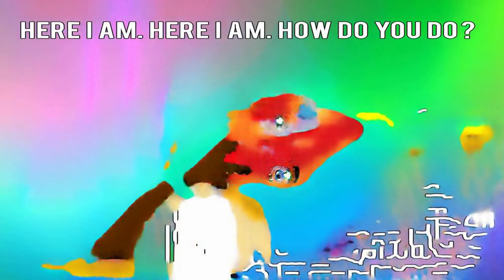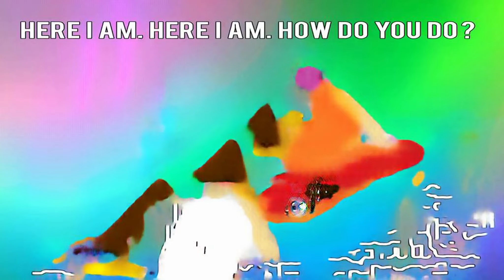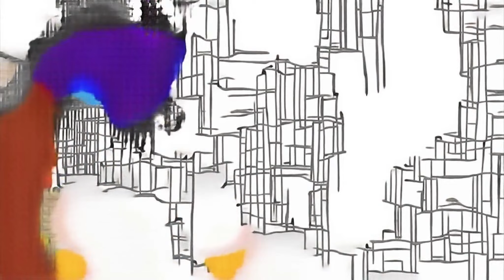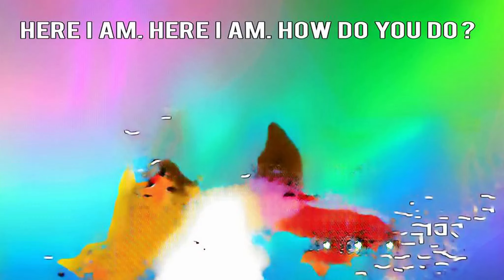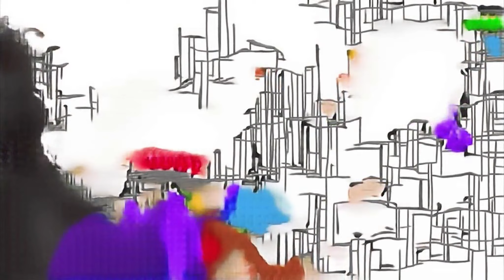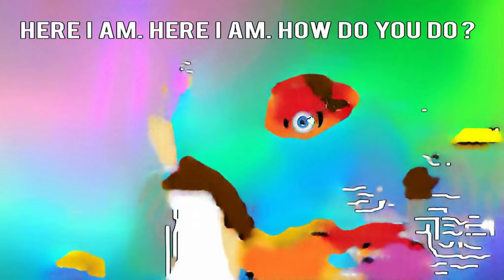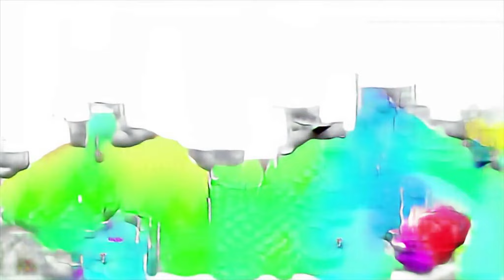Sharpay's Christmas | One World in Spider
family tree for kids pic LEGO instructions лопаем шарики Бездомный подошел к фортепиано തട്ട് പൊളിപ്പന്‍ desenhos NIMKI MUKHIYA FULL EPISODE YOUTUBE lps ghiceste リラックス fortnite season 6 challenges inflatable learn colors with lava lamp براعم الجنة coeur Al Kabeer Season 5 applicazione preschool and kindergarten BabyTV español Health Magazine minecraft nuke mad murderer Kerala Folk songs Zelda BotW EVENTIDE ISLAND Basement hermitcraft season 6 Zayed Khan common transportation rules shakti 10th January 2019 January 2019 Full Episode سبونج بوب roblox minecraft escape الفنان علاء مرسي i spectate a hacker lol surprises amys fortnite fairy tale нет ругательства shadow's beach party panic bebek müziği papai pig build battle minecraft هالصيصان hybrid princess Animated Series violette e leon pretend play toys 4 player español captain america pirate redbeard bely